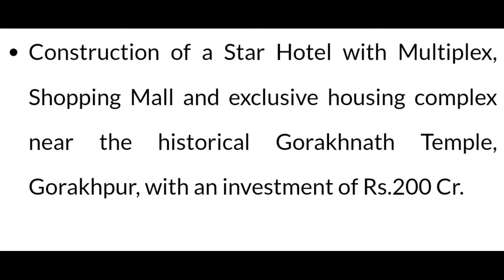गोरखपुर महानगर मे तेजी से बन रहे हाईटेक काम्प्लेक्स & शॉपिंग मॉल || Commercial projects gorakhpur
Hitech complex & shopping mall Gorakhpur